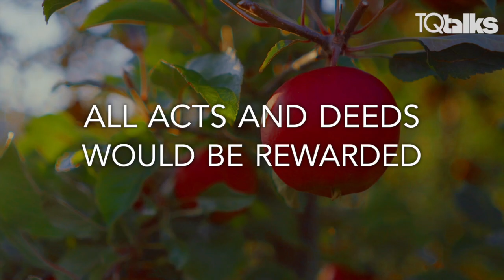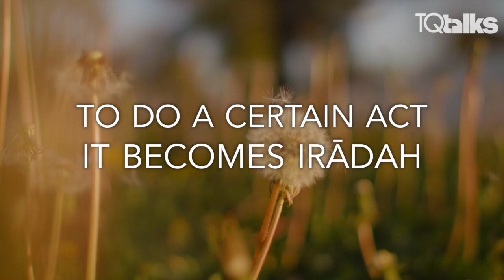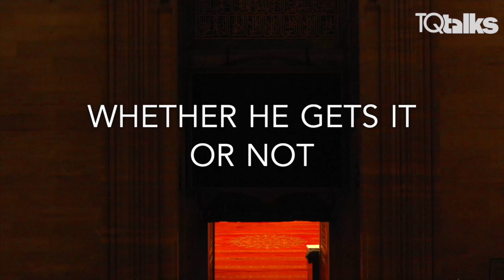Ep3: Deeds Are By Intention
Join us on a journey of Hadith gems from the famous collection of Sahih al-Bukhari